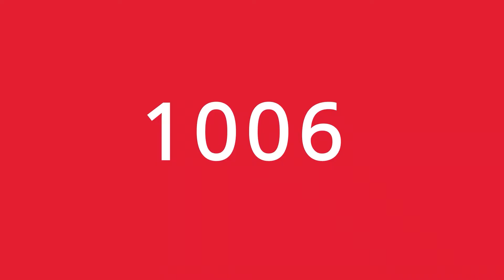1006, prática e resistente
A máquina de costura mecânica da Janome com 6 tipos de pontos!

Para você que busca uma máquina prática, porém resistente!

Costure itens decorativos, fantasias, roupas e muito mais!

Janome, Apaixone-se! ❤